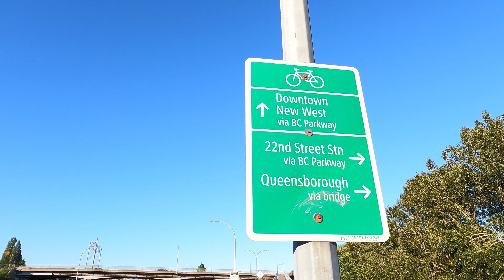Biking from Vancouver East through Fraser River to Queensborough Bridge, BC Canada July 09,2024